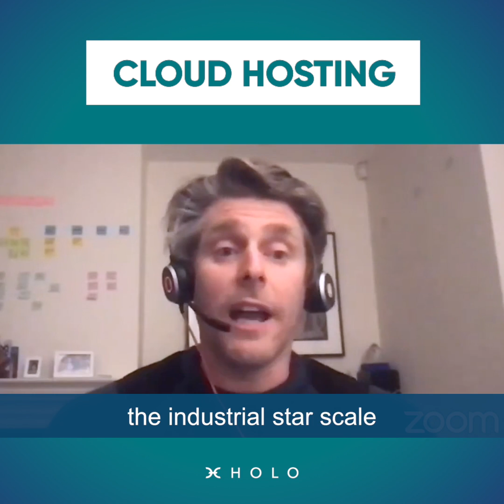Holo AMA 44 Quick Cuts – Cloud hosting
Holo presents AMA Quick Cuts.

𝐋𝐞𝐚𝐫𝐧 𝐌𝐨𝐫𝐞 𝐀𝐛𝐨𝐮𝐭 𝐇𝐨𝐥𝐨:

➡️ Post blockchain technology and peer-to-peer hosting of scalable, distributed apps. Now is the time for popular access to an equitable, decentralized ⬅️

➡️ Holo is a distributed peer-to-peer hosting platform for Holochain apps (hApps); a bridge to the new Internet.

➡️  Holo does to web hosting what Airbnb did to hotels—anyone can become a host by turning their computer into a source of revenue, getting paid in Holo fuel for hosting distributed applications. The Holo software runs in the background, allocating spare storage and processing power to serve hApps to the legacy web. Hosts choose what hApps to serve, set their own hosting prices, and manage their own priorities.

➡️  Holochain is an open source framework for building fully distributed, peer-to-peer applications.

Holochain apps are versatile, resilient, scalable, and thousands of times more efficient than blockchain. The purpose of Holochain is to enable humans to interact with each other by mutual-consent to a shared set of rules, without relying on any authority to dictate or unilaterally change those rules. Peer-to-peer interaction means you own and control your data, with no intermediary (e.g., Google, Facebook, Uber) collecting, selling, or losing it.